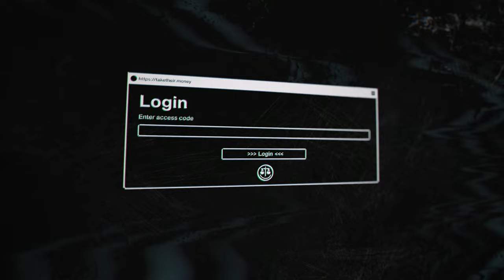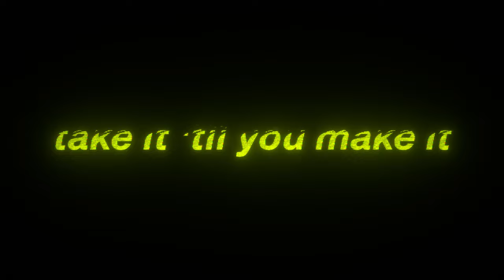Fairgame : Showcase 쇼케이스 (자막)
Fairgame
2023 PlayStation PS5 Showcase

2023 PlayStation PS5 Showcase 재생목록 바로가기

MOOLGOGIDARI Games